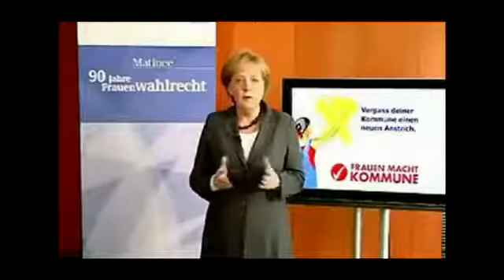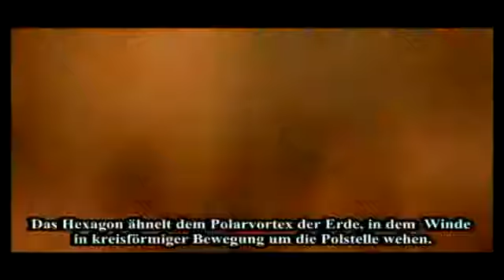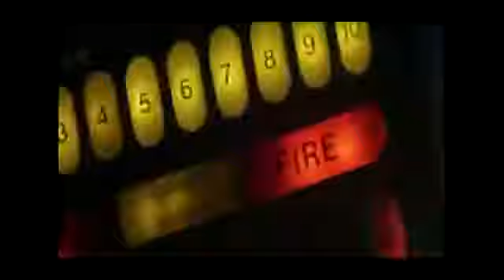SATURNSUX pT 22 Six Pointed Star & Saturns Hexagon LETSGETFREE Letsgetfree4